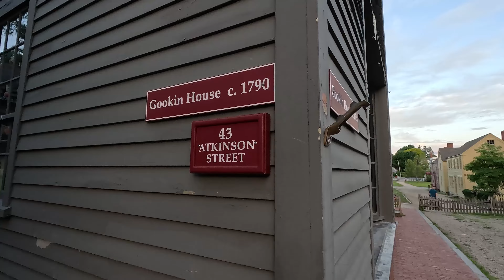Иммиграция Ляли в1989 году. 90 долларов на человека - подробности выживания.